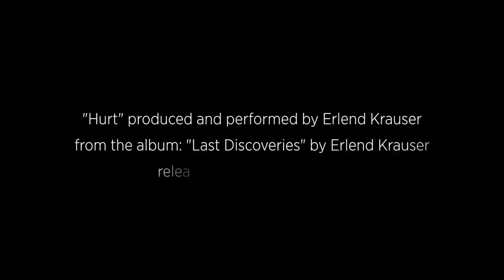Erlend Krauser - "Hurt"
Dear friends,
this is the video to my new album „Last Discoveries“, released today, 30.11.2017. You can pre-listen all the Songs on my
This album - my work from end of 2015 until October 2017 - is kind of a „coping with the past“ but also a fresh, cool and very exciting start in a new dimension of playing my beloved instrument - the guitar !
Some Songs Hansi ( James Last ) chose as guitar solos for me, especially songs of the artist Christina Aguilera, guided me to another technique in playing the guitar. It was the biggest gift I received from the Big Force, I am aware of ! A door opened for me, and some invisible touch blessed my being, talking silently, almost unhearable, to my soul.
When this happended, in 2008, Hansi suggested „Hurt“ by Chr. Aguilera as my new guitar solo for the forthcoming tour.
I remember sitting in my studio in Hamburg, absolutely clueless about „HOW“ to play this wonderful song, without ruining or harming it.
To play the song with my „old technique“ was boaring, sounded trivial.
I was desperate. clueless. and close to catch the phone and tell Hansi that I cannot do this song as a guitar solo. I had tears in my eyes and gave up.
Then something amazing happened: an inner voice spoke to me.
„It“ said: „free your right hand from that little thing you hold between your thumb and your forefinger“ !
I was in another state of mind. couldn‘t understand. tears in my eyes.
Then I realized, step by step, what that voice tried to explain in that little message !
The Song „Hurt“ has a few melodies in which there are a lot of „repeating“ notes. I had to find a way to play these notes in different spots of the guitar, so that they don‘t repeat in the same „colour“. And there it was, this magic moment: like a little child which starts trying to walk, coming from crawling on the floor, I tried to „tap“ two different „D“ notes, one after the other, one in the 12th fret of the D-String and next in the 7th fret of the G-String ! Same note, huge different colour ! This is how it all started !
I could not beleive what I heard ! Those two D notes changed my whole guitar playing since !
I started to practise hours and hours and hours. and didn’t stop until today.
I had so much joy and response from the instrument, I could have spent years without eating and sleeping, just playing and listening to the beauty of this new sound. Tapping the guitar ( instead of playing with a pic ) generates another tone on the guitar. The overtones are completely different and one can play frases and legatos which only the singer with the human voice can do.
When I realized this, I new that this was not only a present...it was my future ! I became aware of, that this technique will guide me to a much more intense playing, to frases never heard before, to much stronger expression of my inner voice in music and on the instrument.

I wish to share this little story with all of you, just because it is an essential part of this new album.

I am very greatful for this gift, and that it was given to ME !

Thank you Hansi, thank you inner voice, thank „it“ ! Gassho-, Love&Light.